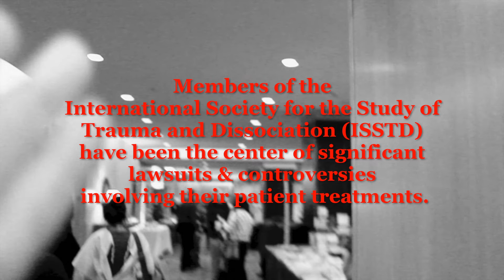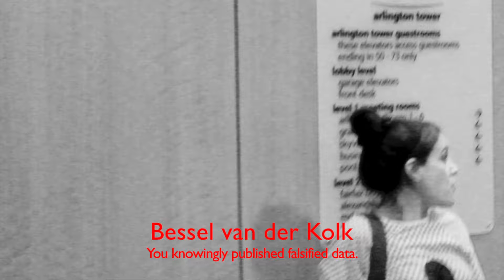TST - Grey Faction Protest Unethical Therapists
Grey Faction protested inside of the 2017 annual conference of the International Society for the Study of Trauma and Dissociation.